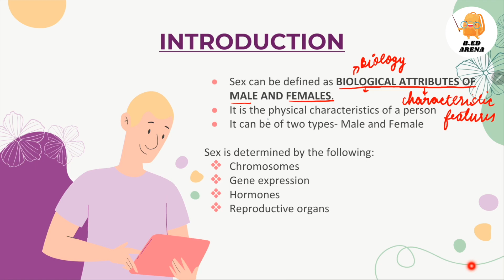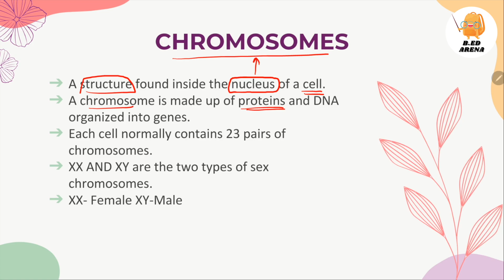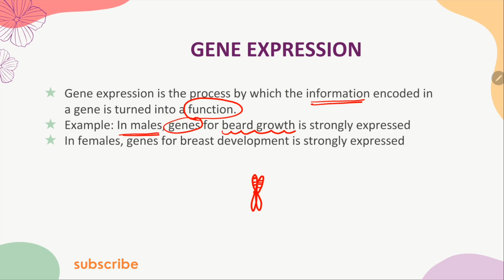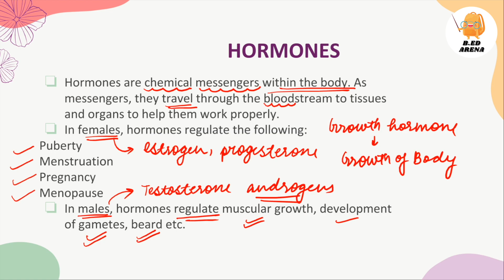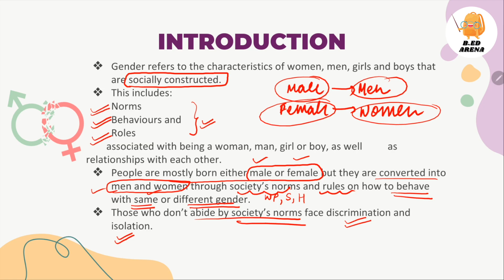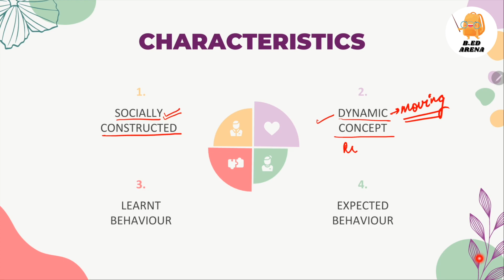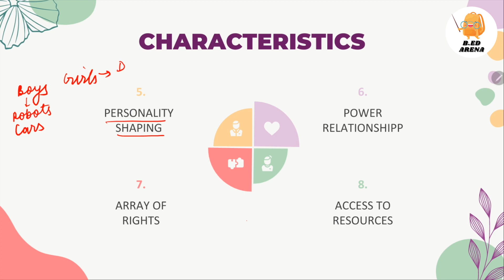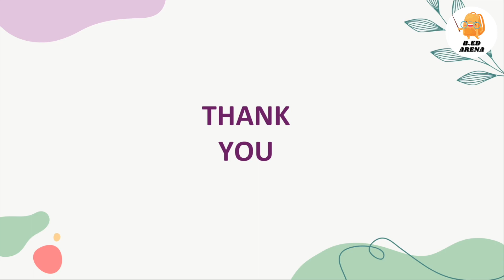Sex and Gender | School, society and gender | B.ed notes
Hello
In this video, I have discussed about:
1. Definition of sex.
2. Factors determining sex of an individual (Chromosomes, reproductive organs, gene expression, hormones).
3. Definition of gender.
4. Characteristics of gender.

I hope you will find the content useful. If yes, then please show some love by liking, sharing and commenting.